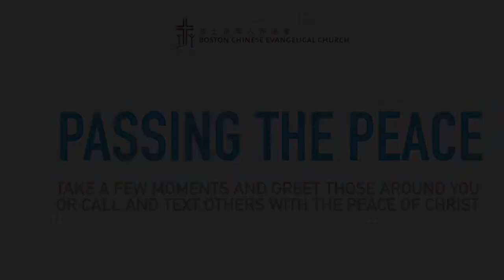4.12.2020 Newton English 11 am